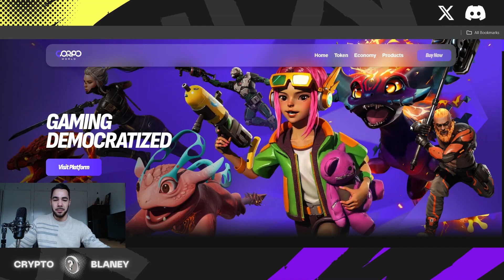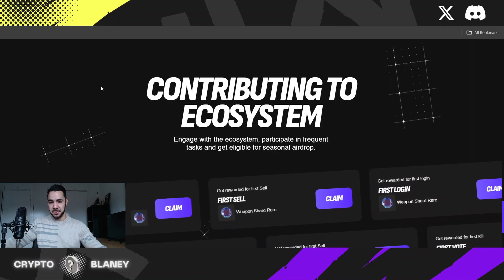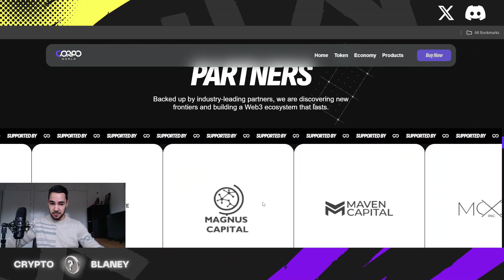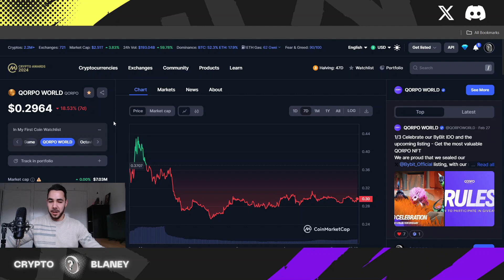QORPO: Good Time To BUY?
💎 Mini Course: How To Find The next 100x Gem
💎 Exclusive Insights: Discover low-cap cryptos with high potential.
🤝 Community: Engage in discussions and share insights with fellow investors.
⏰ Real-Time Alerts: Receive instant buy and sell alerts for timely decisions.
📊 Portfolio Reviews: Get personalized feedback on your crypto holdings.
📰 Latest News Updates: Stay ahead with dynamic discussions and news updates.
📚 Resource Kit: Access a crypto cheat sheet and a beginner-friendly PDF guide.
💡 Life-Changing Decisions: Learn from the community

🚨Investor Warning:
Before you jump into any investment, it's crucial to be aware of potential risks. Remember that the cryptocurrency market can be volatile, and the influence of social media influencers may not always guarantee success. Exercise caution, do your own research, and make informed decisions.

💬 Comment Your Thoughts:
I want to hear your opinions! Share your thoughts on the featured altcoins or suggest other hidden gems you believe have massive potential. Engage with the community in the comments section below!

👍 If you found this video informative, don't forget to give it a thumbs up, subscribe for more exciting content, and hit the notification bell to stay updated on the latest crypto trends.